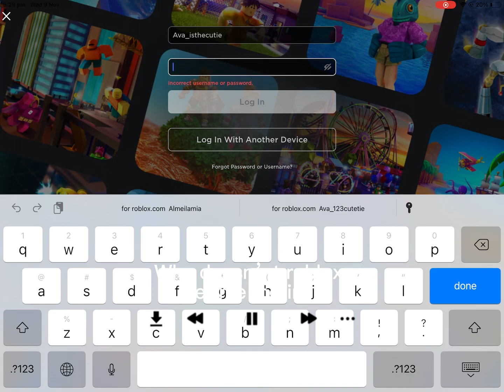What is wrong with roblox I can’t log in my account